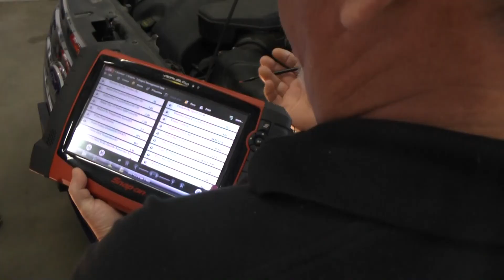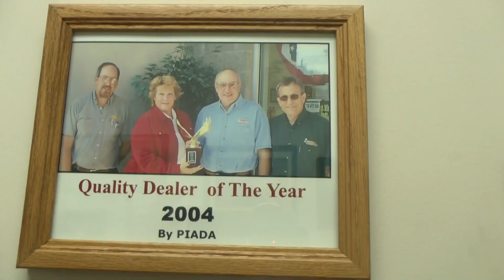Zimmerman's Automotive on Take Your Kids to Work Day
NFIB member Zimmerman's Automotive, a family business in Mechanicsburg, hosts middle schoolers on  Take Your Kids to Work Day.  There is a tour of the facility and the children learn about careers in the auto technology field...and about what it's like to own a small business.